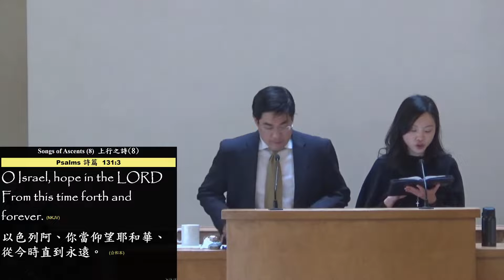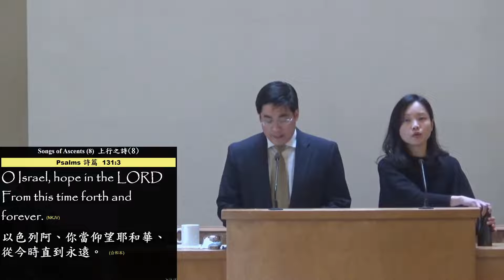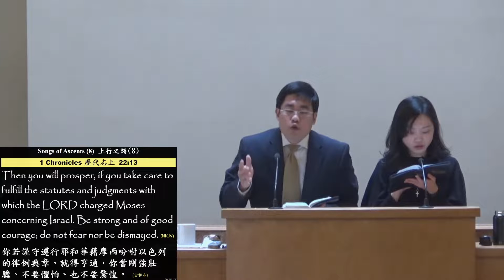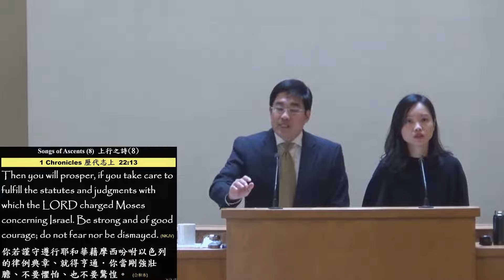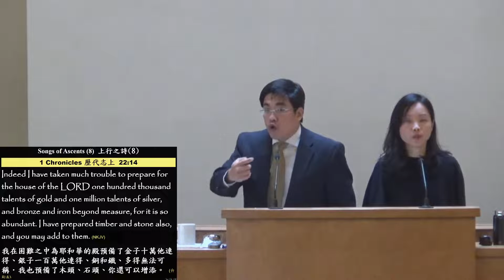上行之诗 周瑞霖7